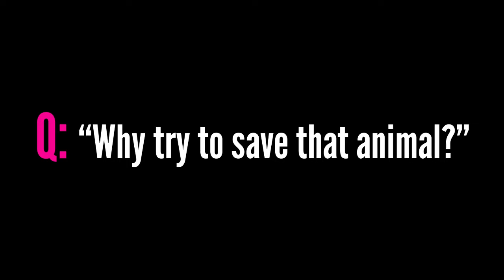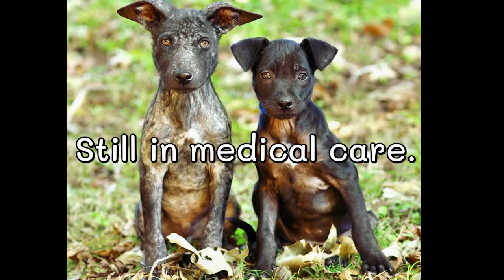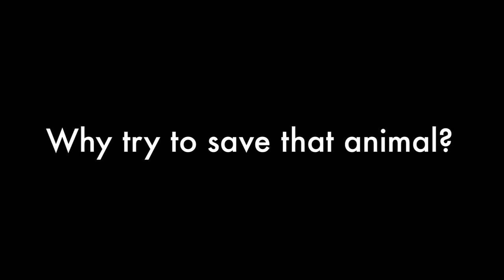Rest in Peace, Happy Tales, and Miracles.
YOUR COMPASSION AND SUPPORT WERE INSTRUMENTAL IN HELPING US SAVE THESE PRECIOUS LIVES.
"A year in the life of Second Chance Rescue NYC Because They Matter"
As we reflect on the past year we thought it would be a great gift to share with you, our benevolent supporters, some of our most memorable rescues of 2021. PLEASE PUSH PLAY AND ENJOY THE VIDEO.

All donations are doubled today, which means more will go to Buster and all the other lost and neglected animals suffering.